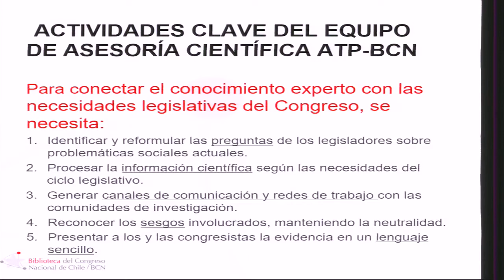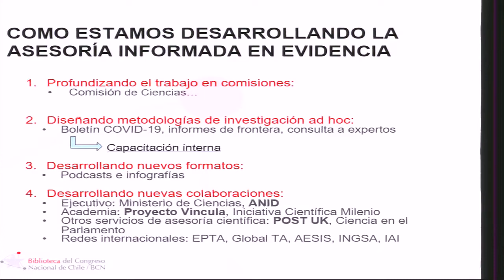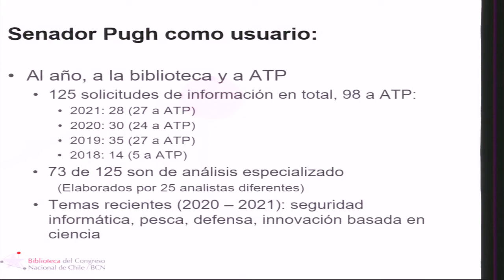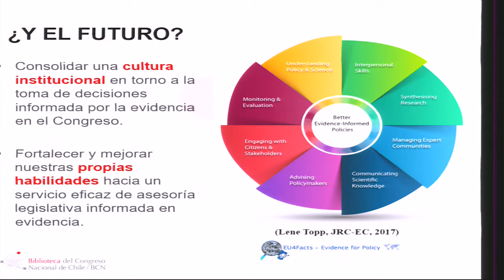Panel: Cómo mejoramos la incorporación de conocimiento científico al proceso legislativo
Evento organizado por la Sección Asesoría Técnica Parlamentaria de la Biblioteca del Congreso Nacional de Chile. (Imágenes: TV Senado)